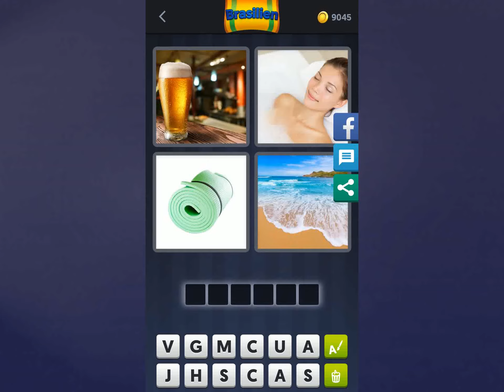4 Bilder 1 Wort-Tägliches Rätsel Lösung [Brasilien-07.08.2016]